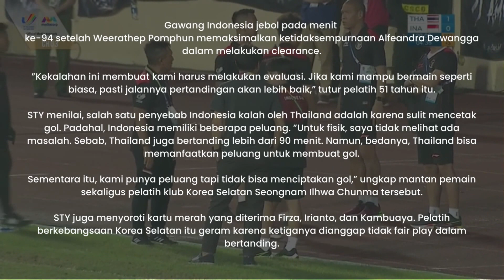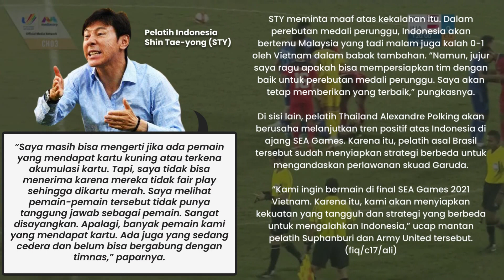1 Thailand vs Indonesia 0 Medali Emas Lepas, Perunggu pun Berat.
Dalam pertandingan tersebut, Indonesia tidak hanya kalah. Skuad Garuda juga mendapat tiga kartu merah. Masing-masing pemain yang diusir wasit adalah Firza Andika, Rachmat Irianto, dan Ricky Kambuaya. selengkapnya baca RBG.id